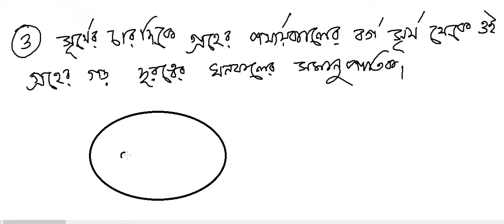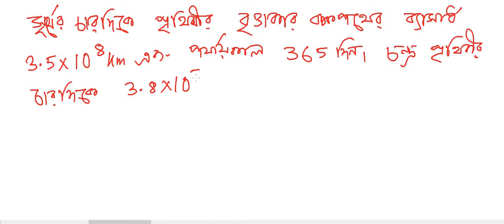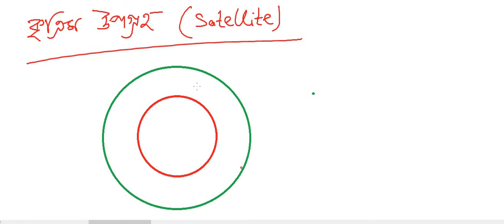Chapterwise Class on Kepler's law, Satellite motion কেপলারের সূত্র [NEET, JEE, WBJEE, Class 11 WBHS]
Kepler's law, Artificial Satellites. Geostationary Satellites, Parking Orbit